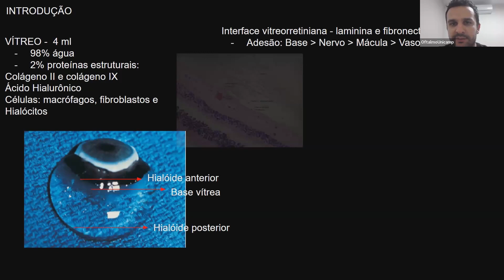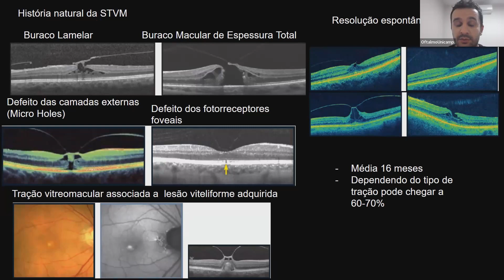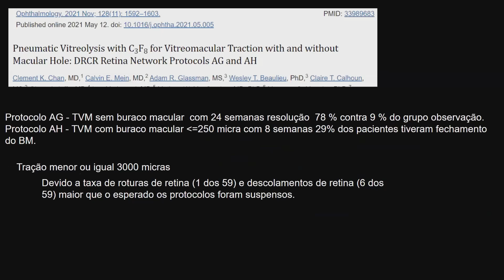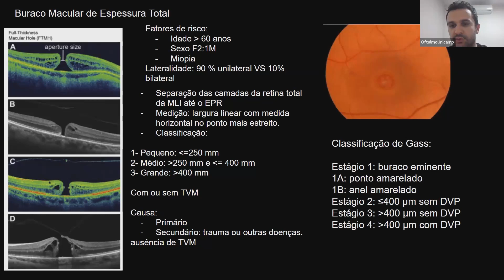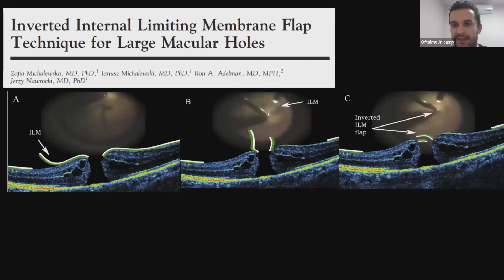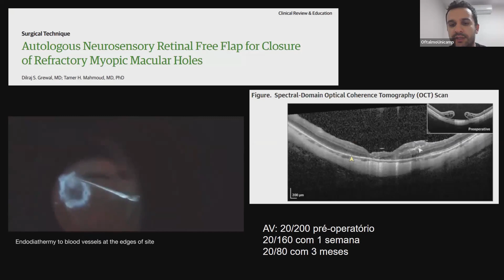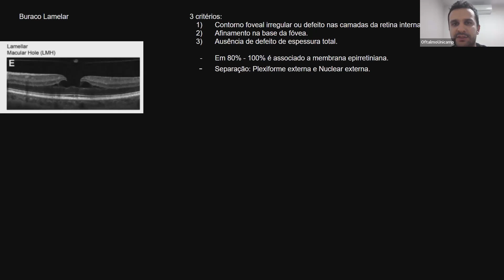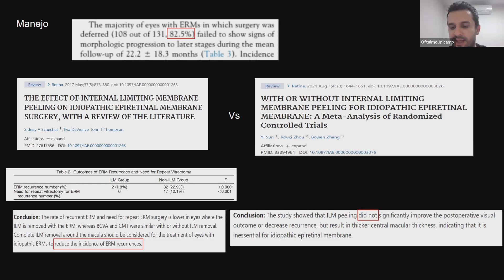Retina e Vítreo (05-10-2023) - Doenças da interface vitreorretiniana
Dr. Ahmad Mohamad Ali Hamade - Fellow Retina e Vítreo UNICAMP